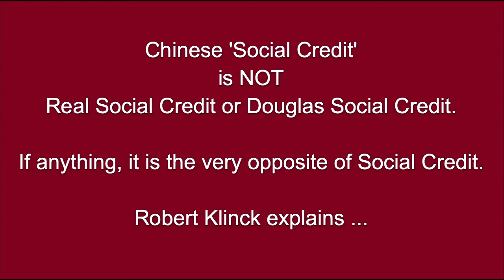Chinese Social Credit is NOT Real Social Credit2